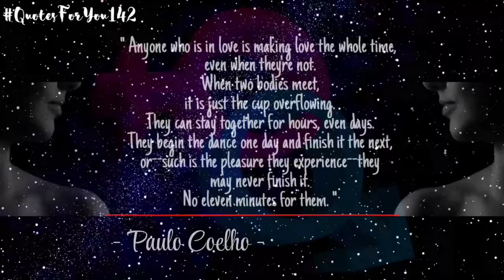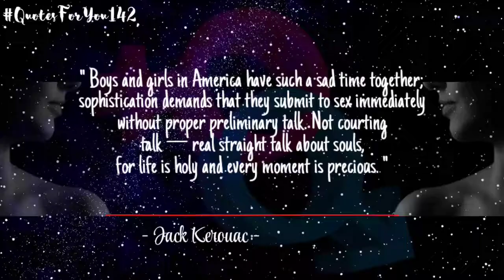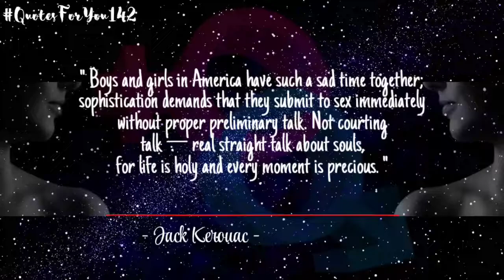6 Best Quotes from Great Figures About SEX | that are Worth Listening To! | Love-Sex QUOTES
6 BEST QUOTES FROM GREAT FIGURES ABOUT SEX THAT ARE WORTH LISTENING TO!

1. Sex begins in the mind.
Men are often disappointed that she doesn’t crave it in her body as much as he does. But her body is very different hormonally. Testosterone does cause physiological desire in both genders, but to differing degrees — proportionately, the male hormonal drive is a loud scream, and hers is a whisper. For her, it’s the fantasizing, remembering, and imagining hot sex that revs her engine. So, in times of infatuation or falling in love — when she is constantly thinking about being together — her sexual appetite is high, and arousal is easy.

2. Sex is about being desired.
Sex researcher Meredith Chivers says “being desired is the orgasm” for women. While seeing an attractive man might cause a small spike of excitement in a woman — some women are more visual than others — it’s the thought of his reaction to her (“I wonder if he thinks I’m hot?”) that hits her brain like a lightning bolt. Knowing that her man is hungry for her engages her imagination and ignites sexy thoughts in the brain. Just as men often expect abundant sex after marriage, women have expectations of lots of continuing romance that assures her of her sexual desirability.

3. Sex is a mixed bag.
Most women do love sex, but desire can easily be derailed by tiredness, resentment, or the physiological problems of pain or menopause. In fact, without the physiological driver of testosterone, a main task for women is to turn off the inner "brakes," says sex therapist Emily Nagoski — the distractibility of the laundry, children, and work, or the inhibiting voices inside that tell her no because of her history or religion. Women often come to bed willing to have a good experience, but not really wanting or craving sex until aroused. And sometimes getting to the peak of arousal can be a bumpy climb; for many women, it may take up to 45 minutes. Experiencing regular orgasms is not as easy for women as it is for men, but it is necessary for continued desire. So, while men love variety.

4. Sex is contextual.
While many women do learn orgasm through self-stimulation, a large proportion begin their sexual lives within a relationship or hook-up. The first time they are touched intimately may be by another person, whereas nearly all men start their sexual lives with masturbation. Feeling sexual desire is, at its core, the rawest form of vulnerability — to want our lover to touch us and bring us pleasure is to experience need. Often, relationship ups and downs cause women to withdraw desire and protect their heart in a way that men don’t or can’t, given their biological drive. Her need to feel emotionally safe before the sexual moment cannot be overstated. Romance and seduction are ways that both men and women can co-create a context for sex that helps her separate from the cares of her day .

. Sex is an aspect of love.
Sex, talking, hanging out, working together, managing a home and family as a team, feeling appreciated, celebrating holidays, giving and receiving gifts, and affection may all comprise love for a woman; sex is part of the whole, not the defining factor. Making love may flow from the warmth she feels in the relationship, but it’s not necessarily the source of the heat.

6. Sex is a way she gives love.
I am absolutely not implying that women are obliged to give sex when they don’t want to, but sometimes, she may recognize her partner’s need for sex and, despite her own lack of inclination, she may want to meet his need. If there is relational warmth and goodwill, this offering can be a real gift of love. It can frustrate her efforts when her partner insists, "But I want you to want it!" because he discounts her motive of love, insisting that sex drive should be her real impetus. But because she often feels desire after arousal, she often also finds herself glad that she started making love. Some women find deep satisfaction in sexual intercourse, even if it comes without her orgasm.

Old Man Quotes Youtube that creates content to invite viewers to be able to restore the spirit of life, the spirit of love, and the spirit of pursuing the goals of the audience. Old Man Quotes hopes that the content that we create by copying words of wisdom that are rarely found can change your life .

Old Man Quotes